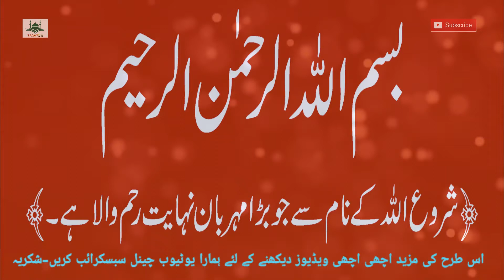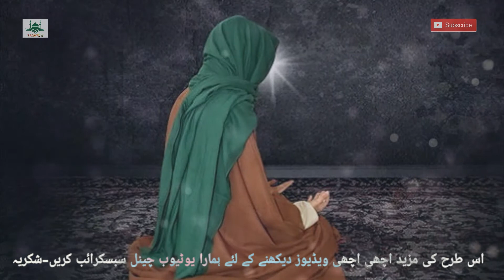Ghar Me Dudh Ka Ubal Kar Girna | Hazrat Ali a.s Ka Farman | Urdu/Hindi